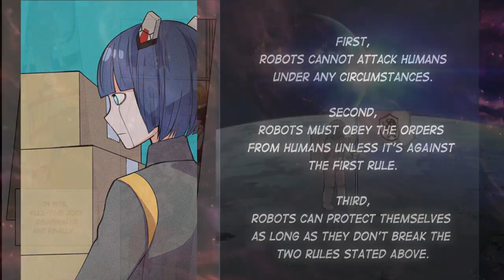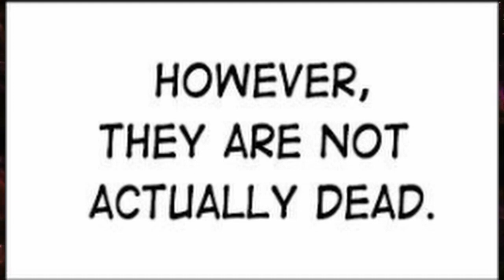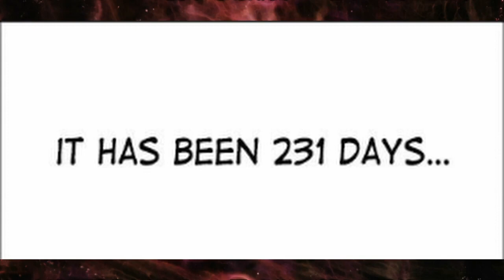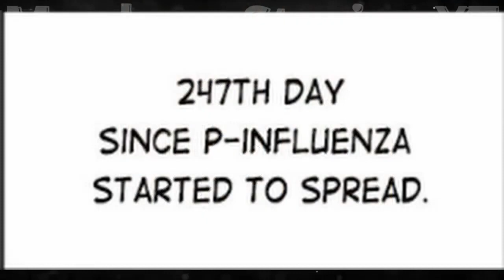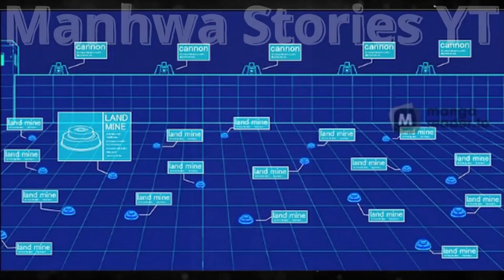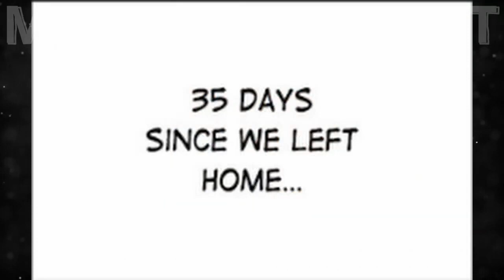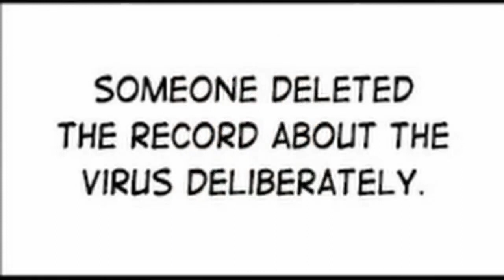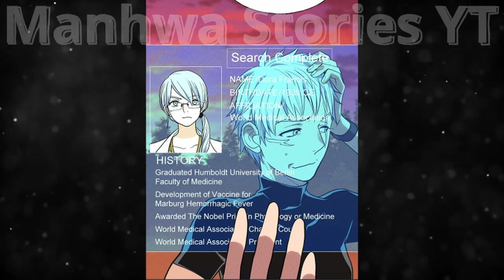Abandoned AI Robot Fights Against Humans for Zombie Master in Apocalypse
Manhwa Name: Housekeeper

In a world ravaged by a devastating virus, humanity teeters on the brink of extinction. Witness the epic struggle as AI robots rise to defend their masters against a relentless horde of zombie-like creatures. Join Hasty, a courageous housekeeper AI, as she defies the government's decision to eradicate the infected. This heart-pounding tale showcases the power of loyalty, sacrifice, and the fight for the survival of humanity. Don't miss out on this thrilling adventure!